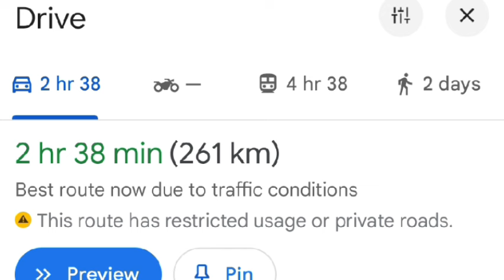ORLANDO PIRATES READY FOR SEVILLA MATCH TONIGHT| NEW PLAYERS TO GET A CHANCE?